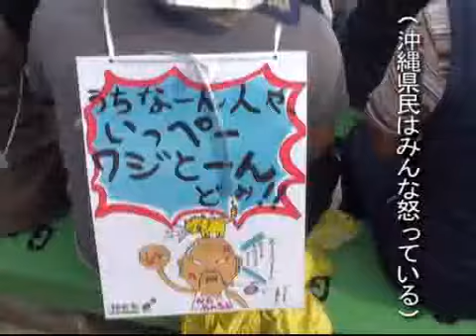普天間基地閉鎖を 沖縄県民大会 赤嶺議員があいさつ（09.11.08）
米軍機の爆音と墜落の危険で住民の生活を脅かす沖縄・米軍普天間基地の即時閉鎖などを求めて、「辺野古への新基地建設と県内移設に反対する県民大会」（同実行委員会主催）が８日、同基地が居座る宜野湾市内で開かれました。